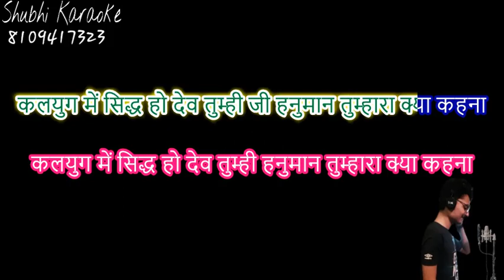Hanuman tumhara kya kahna lakkha bhajan karaoke demo HQ